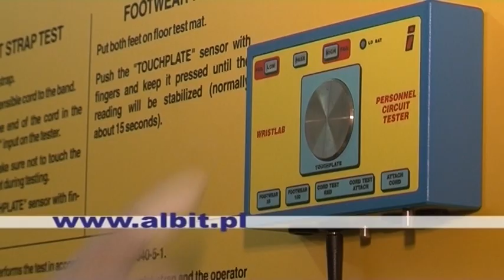Pierwszy trening na Smoczyku